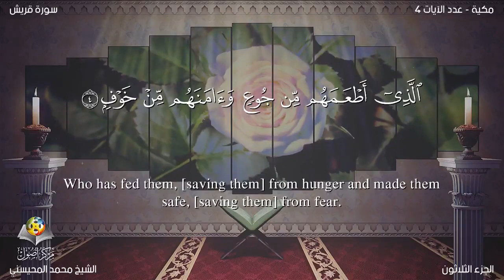سورة قريش مترجمه بالانجليزية بصوت الشيخ محمد المحيسني Surah Quraysh Translated To English